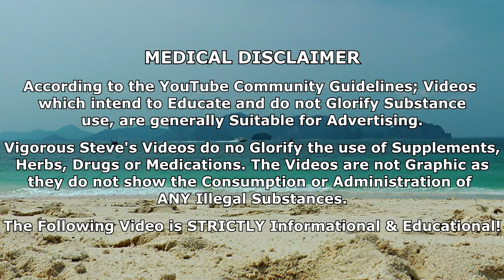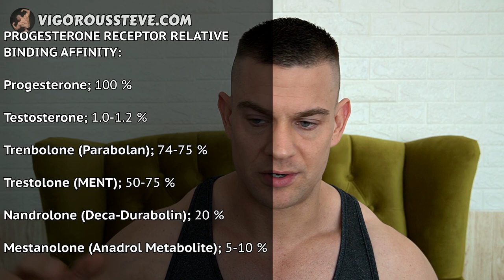Trenbolone's Progestogenic Activity | Collagen Synthesis | Anabolic Pathways | Gynecomastia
⚕ Vigorous Amazon Store (Bodybuilding Health Stuff):

TIMESTAMPS:
00:00 - Intro Teaser
00:21 - Prostaglandins Steve... Not Progestaglandins...
01:14 - Progestogenic Activity Of Trenbolone; Collagen Synthesis
03:16 - Trenbolone Thickens The Skin
06:06 - Progestogenic Activity Of Trenbolone; Additional Anabolic Pathways
07:32 - Progestogenic AAS Effect On Estradiol Levels
08:57 - Progestogenic Activity Of Trenbolone; Gynecomastia
12:41 - Prolactin Management On Trenbolone; Vitamin B6 P5P
13:39 - Trenbolone Obelisk
15:06 - Cabergoline & Left Ventricular Heart Enlargement
16:30 - Coach Steve's eBooks, Free Articles & Services